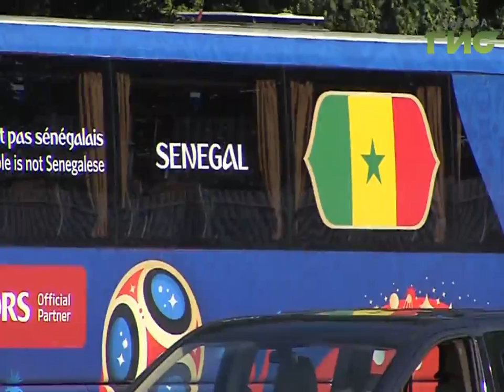На стадионе "Самара Арена" завершился матч между сборными Колумбии и Сенегала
Команды прилетели накануне, успели потренироваться и пообщаться с журналистами на пресс-конференции. Какие счастливые приметы есть у спортсменов - узнал Сергей Кизоркин.